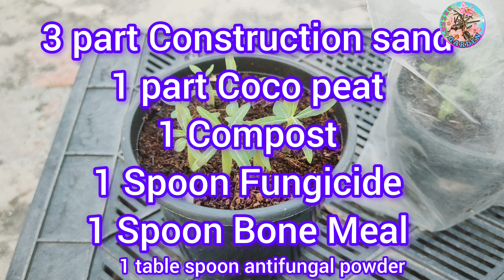Mastering Adenium Seedlings Care: Expert Tips / Adenium / Adenium Care/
Mastering Adenium Seedlings Care: Expert Tips / Everything You Need to Know About Adenium Seedlings Care /

This video will discuss Adenium Care tips in 15 points. We will discuss every aspect of Baby Adenium care.

The Ultimate Guide to Choosing the Best Soil for Adenium Seedlings Care
A Step-by-Step Guide to Watering Adenium Seedlings
Understanding the Sunlight Needs of Adenium Seedlings
Top Reasons Why Fertilizing is Essential for Adenium Seedlings
Identifying and Treating Common Pests in Adenium Seedlings
Expert Pruning Techniques for Healthy Adenium Seedlings
The Complete Guide to Repotting Adenium Seedlings
Using Natural Remedies to Treat Diseases in Adenium Seedlings
Understanding the Importance of Grow Lights for Adenium Seedlings
Signs of Overwatering in Adenium Seedlings and How to Fix Them
Ensuring Proper Drainage for Healthy Adenium Seedlings
Using the Best Bloom Boosters for Adenium Seedlings
Tips for Shielding Adenium Seedlings from Heat Damage
The Essential Nutrients Needed for Thriving Adenium Seedlings
Preventing Root Rot in Adenium Seedlings with Proper Care
Maintaining Optimal Humidity Levels for Adenium Seedlings
Understanding the Light Requirements for Healthy Adenium Seedlings

I will be thankful for your suggestions. May GOD keep you Happy and Healthy.